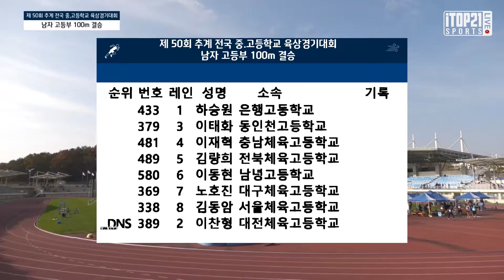남고100m결승 ㅣ 50회 추계 전국 중,고등학교 육상 경기대회 - 2021.11.5